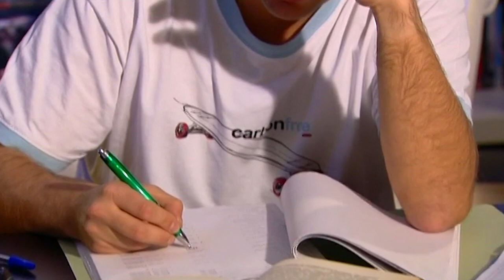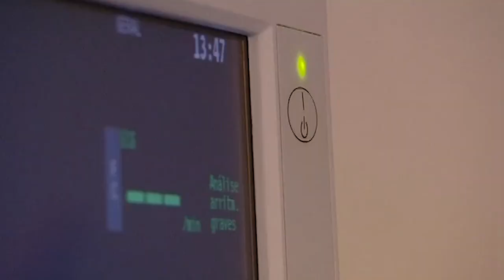Gato Fedorento - O Procrastinador Implacável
Gato Fedorento Oficial
Bem vindos ao canal oficial dos Gato Fedorento no YouTube. Podem seguir-nos também nas outras plataformas: